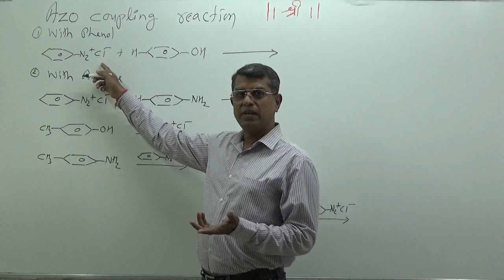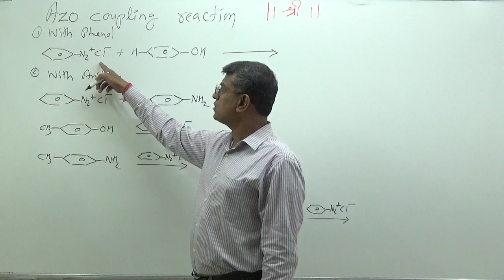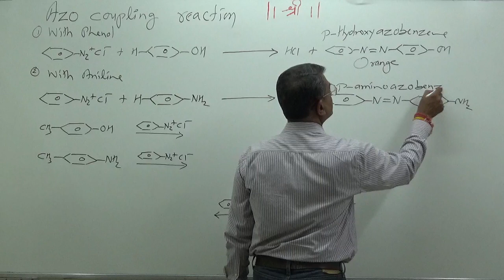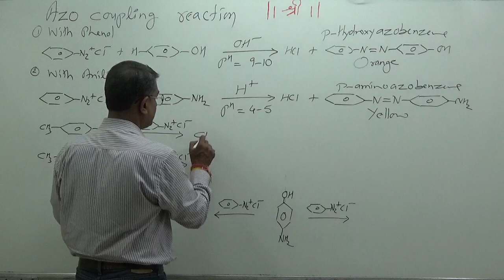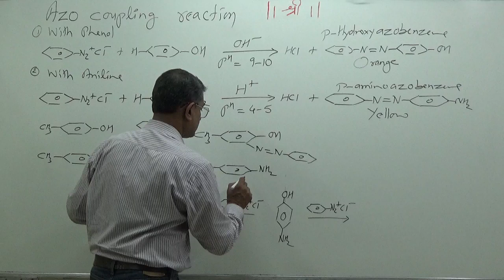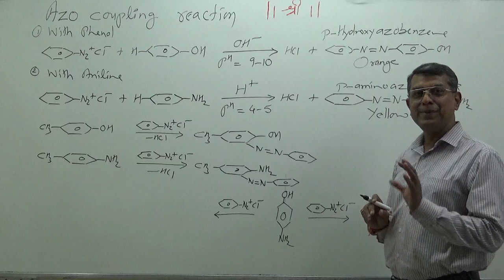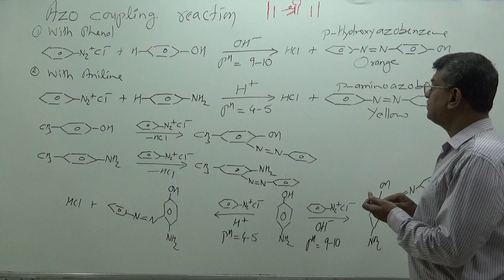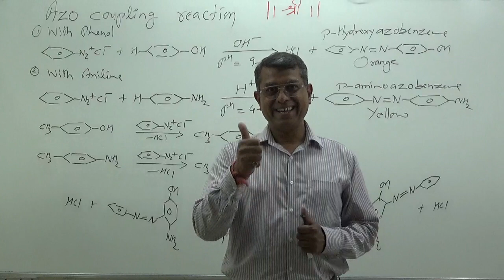Azo Coupling Reaction|Nitrogen containing compounds|Organic Chemistry|Pravin Malviya( PM Sir)